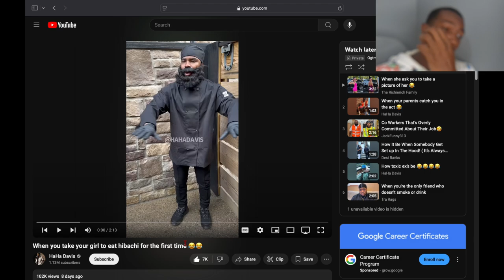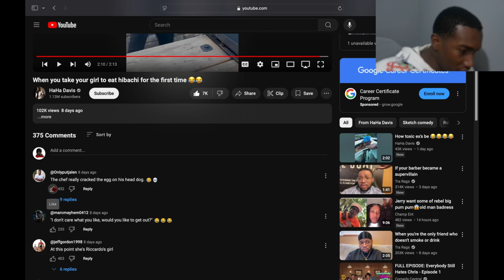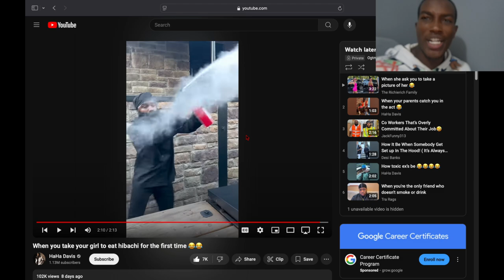Reacting To When You Take Your Girl To Eat Hibachi For The First Time...Oh Really Chef Bet That Up